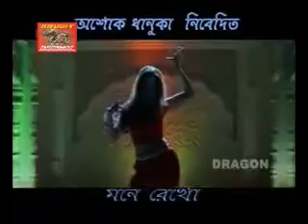March 3, 2019